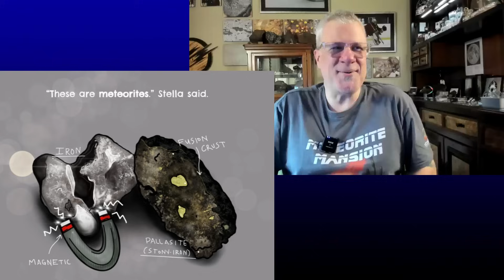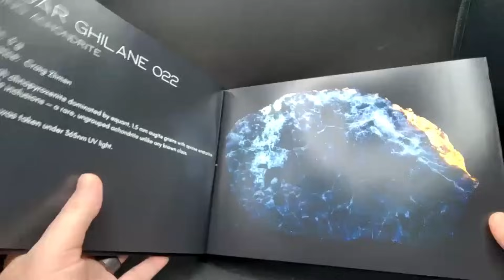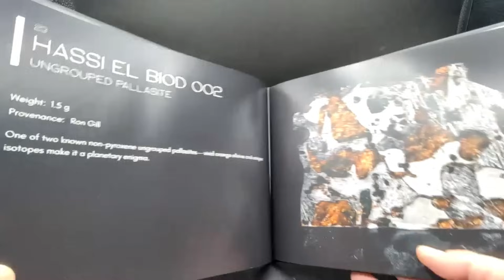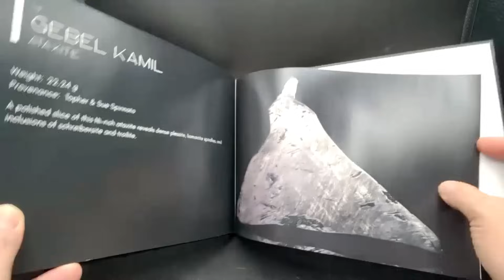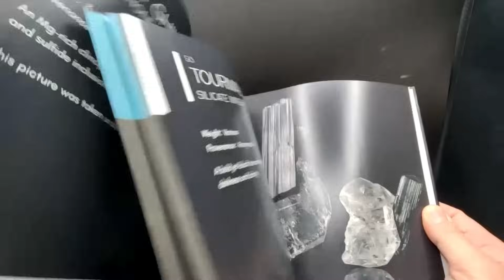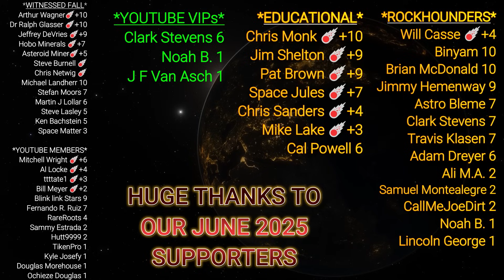Meteorite Books by Crew Members 📖 Classrooms to Collectors ☄️ Viral Video Series in BOOK FORM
In this special segment of the Knowledge Bolide Crew hangout, Topher introduces a meaningful conversation centered around two incredible books created by members of our own meteorite community. If you're passionate about outreach, education, or simply love stunning meteorite imagery, this is one you won’t want to miss.

First up, Dr. Chris Sanders shares his brand-new children’s book, “Milo and the Midnight Meteorite.” Dr. Chris and Topher discuss the importance of early science education, the power of storytelling to spark curiosity, and how this book can be used in classrooms or donated to schools to help inspire the next generation of space and science enthusiasts. It’s a beautiful way to give back to the community and get young minds excited about the universe.

Next, Topher spotlights the stunning photography book by international crew member Maxime Denoncin, affectionately known as “The Asteroid Miner.” Although Maxime can’t attend live due to living in Brussels, Belgium, his impact is undeniable. Sue jumps in with a few eye-opening stats: of the four videos we’ve hosted for Maxime on our channel, three are in our top ten most viewed! His eye for detail and artistic vision are clearly on full display in his meteorite photography book.

Whether you're looking for a birthday gift, a Christmas present, or a thoughtful donation to a school or library, both books are excellent ways to support passionate creators while spreading a love for meteorites and science education.

Topher encourages everyone in the community to show support for Dr. Chris and Maxime by purchasing their books—you’ll be helping to keep science outreach alive while gifting something truly special.

00:00 – Welcome
00:45 – Chris Sanders Talks Meteorite Education
01:30 – Introducing "Milo and the Midnight Meteorite"
02:45 – Why This Book Matters for Kids
04:00 – Giving Back: Books & Meteorites for Schools
05:30 – Maxime Denoncin’s Stunning Meteorite Photography Book
06:30 – The Viral Series: 50 Shades of Meteorites
08:00 – Almost 1-Million Views and Counting!
09:30 – Final Thoughts & Buy the Books